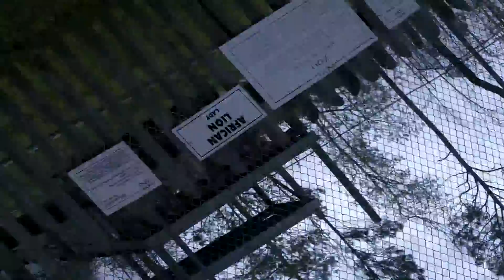Alabama Coast Vacation - March 2012 - #0350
More forgetting to turn the camera off. Gulf Shores Zoo, Alabama.